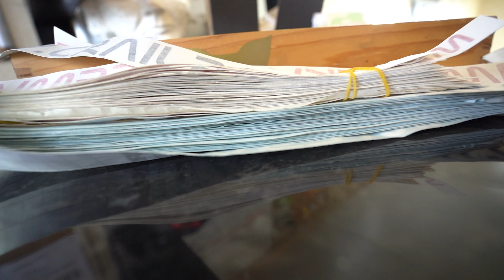Mini Cooper S R53 First Drag Race - Mini Destroys Skyline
Today’s video is to show you how easy it is to change the door speakers in a Mini Cooper

⬇️ALL MY EQUIPMENT⬇️

🎥Camera🎥
Sony a7III

🎬Lens main🎬
Sony 16-35mm

🎒Bag🎒
Lowepro ProTactic BP 450 AW II

🔦Camera Light🔦
Neewer CN-160 Video Lighting